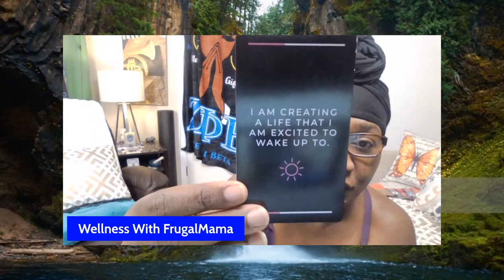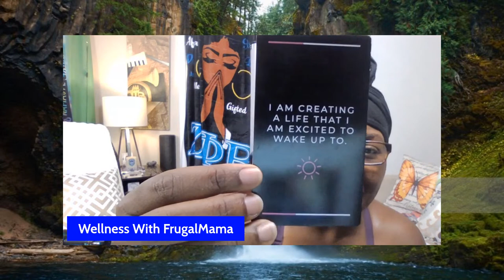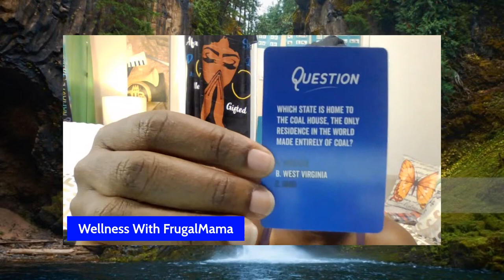Workout With Me | 10 MIN. CORE & CARDIO WORKOUT - sweat and burn calories / No Equipment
WORKOUT WITH ME | Real Time Full Body Stretching & more for Beginners and Novice

During this livestream I will be completing Mary Braun's 10 MIN. CORE & CARDIO WORKOUT - sweat and burn calories / No Equipment

Workout with me and a growing community dedicating time not only to workout but dedicate time for self-care through physical activity. Workout with me but also encourage others to workout with me as well. Workout with me at home, office, gym, track, etc...but remember this - If you don't make time for your wellness, you will be forced to don't be forced to make time for your illness so workout with me. So when you workout with me, you workout me and the entire stretchnation​​​​​​​ community. Workout with me and you're never alone. Workout with me and the entire stretchnation​​​​​​​ because you're a movement by yourself but a we can be a force together. Workout with me but most importantly, take time to unite and have fun.

MONDAY THROUGH FRIDAY 6AM-6:30​​​​​​​AM... A QUICK YET REWARDING 30 MINUTES TO STRETCH, CHIT CHAT (OR NOT), DO A LITTLE CARDIO, AND REALLY START THE DAY OFF TO AN EXELLERATING START.

...TRY IT TUESDAY!!!
...WORK IT OUT WEDNESDAY!!!
...THROW IT BACK THURSDAY!!!
...FUN FRIDAY!!!

Please join us and support all of these channels if you do not have them already.